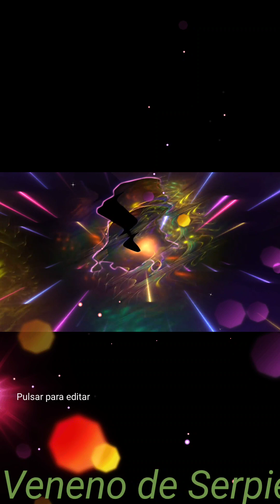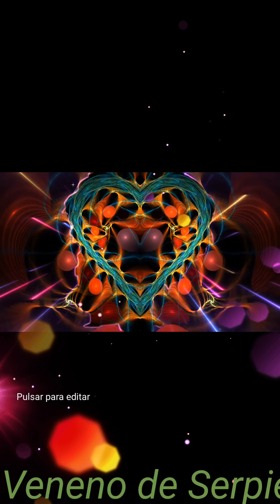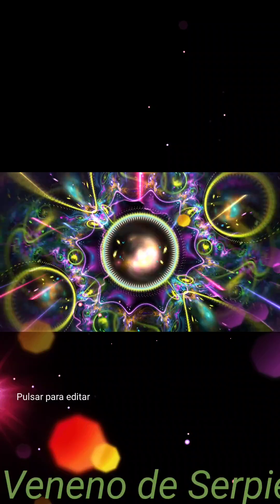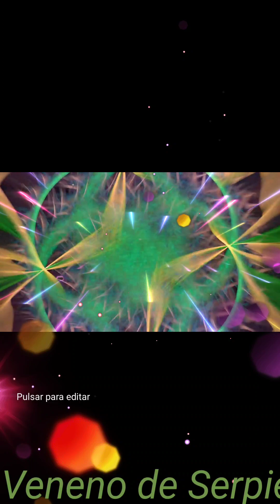Veneno de Serpiente